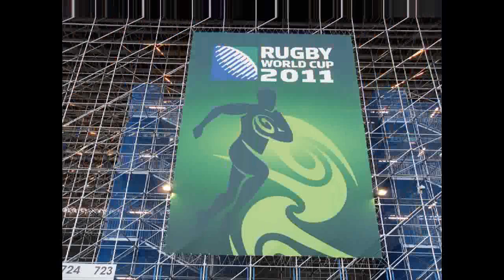Rugby World Cup Opening Ceremony and Hakas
Rugby World Cup Opening Ceremony and Hakas of the first game (All Blacks vs. Tonga). What a great night..